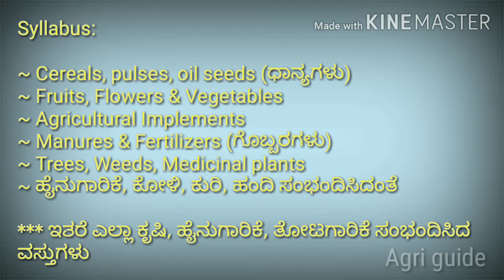Agriculture Practical Exam| Examination pattern and syllabus,Practical identification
Agriculture Practical Test- 2019

For more information and materials,

AGRI Guide